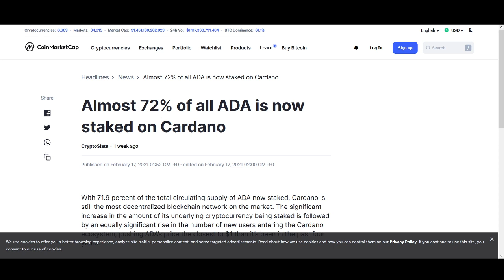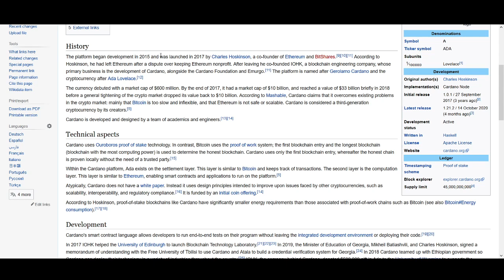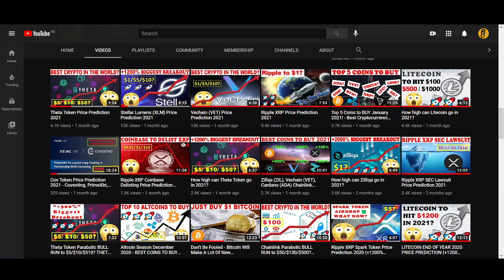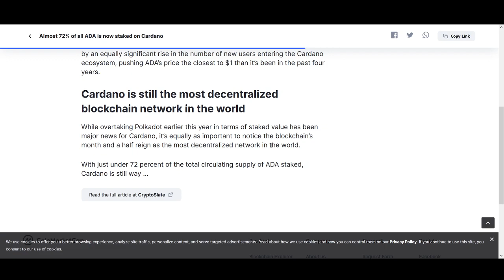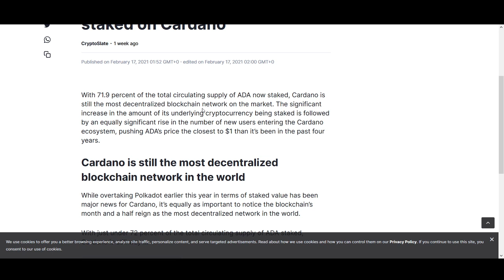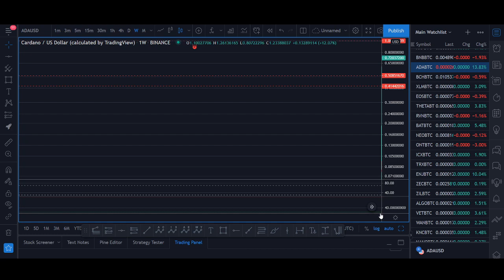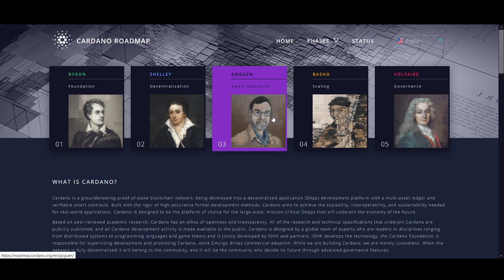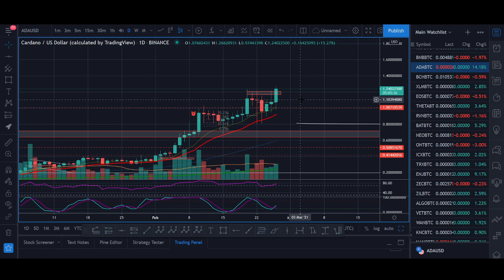Top 3 reasons why Cardano will hit $10 in 2021? 70% Staked, Coinbase, Bull Market, Charles Hoskinson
Top 3 reasons why Cardano will hit $10 in 2021?

♥ BTC: 17isdB1axM3VB4w6kT4w53Kh7SHE24MeBv
♥ ETH: 0xb35c7a69c0f1aed0e017bf3f2e335868d82b01ef
♥ LTC: LayvBFb9dntcSsQrb8dKoWqd4B4mL8sooK

Regards,
Rocko